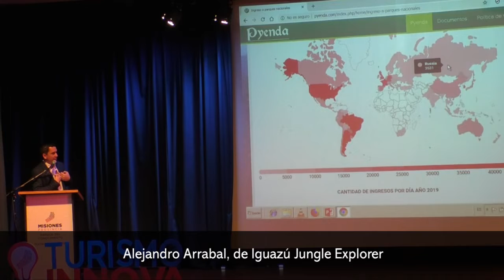Con nuevos servicios en turismo, en dos años estará el flamante hotel de Iguazú Jungle